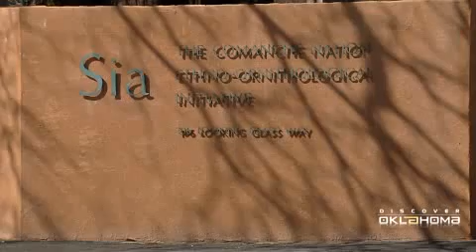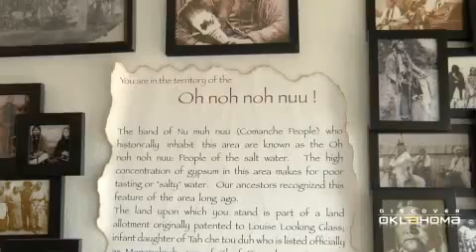Comanche Nation - SIA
Find out why this raptor research facility in southwest Oklahoma is so important to the survival of eagles around the world.